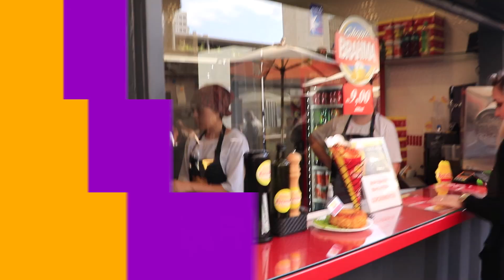Vilas Gastronômicas em Contêineres. VALE A PENA?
No vídeo de hoje eu vou levar vocês para dar uma volta em uma vila gastronômica com lojas e contêineres, esses espaços viraram sensações em algumas cidades no Brasil e têm chamado muita atenção dos clientes pelos ambientes agradáveis e com várias opções de comidas.

*** CURSO RESTAURANTE TURBINADO ***
Quem quiser saber mais sobre o meu curso e ter acesso a planilha de precificação que eu utilizo nas minhas consultorias, acesse o link abaixo: